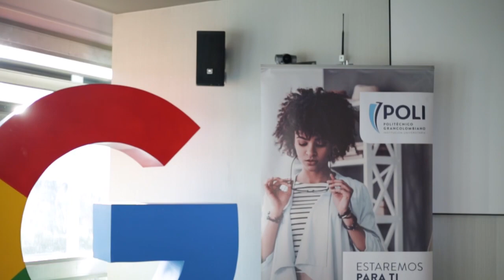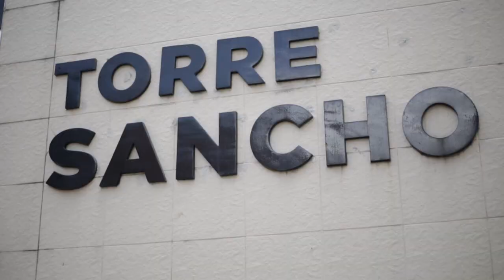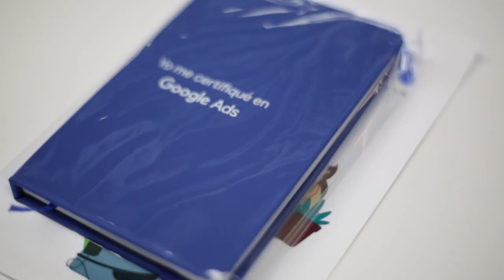Clausura en Google Marketing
Así se vivió  la clausura del primer curso de Google Marketing Platform, en las instalaciones de Google Colombia, por medio de la Oficina de Graduados y en alineación con la Escuela de Marketing y Branding y Google.